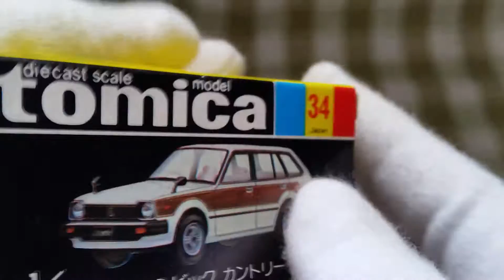【トミカ開封 477】黒箱トミカ!! No.34 ホンダ シビック カントリー (日本製・超激レア・貴重)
開封 (日本製・超激レア・貴重)

木目調のデザインもリアルでGOOD(^^)d

※かなり貴重なトミカなので、手袋着用です・・・＾＾；